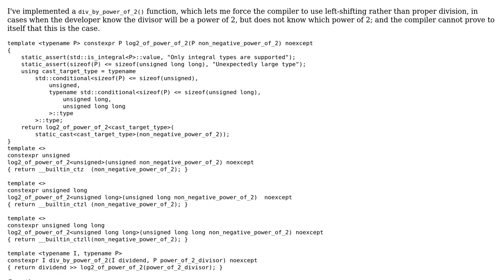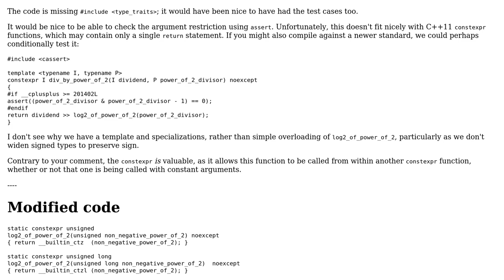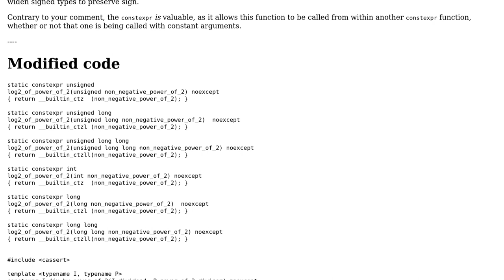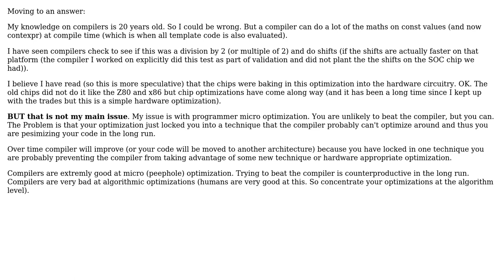Code Review: Templated division by a power of 2 (2 Solutions!!)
Code Review: Templated division by a power of 2

With thanks & praise to God, and with thanks to the many people who have made this project possible! | Content (except music & images) licensed under CC BY-SA | Music | Images & others | With thanks to user Toby Speight user Martin York user einpoklum and the Stack Exchange Network Trademarks are property of their respective owners. You are responsible for your own actions.